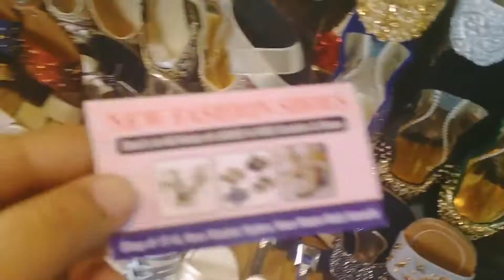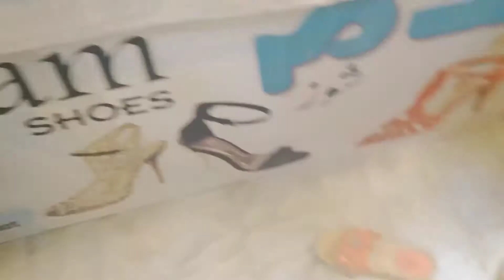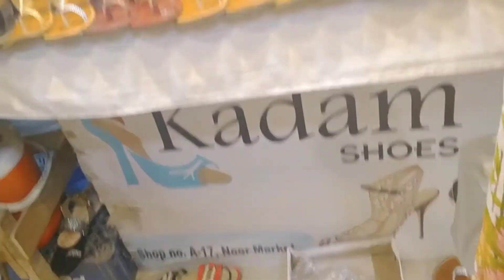Pakistani Homemade Khussa Vlog/Khussa Shopping/Eid Shopping/Kolhapuri Khussa Shoes/Khussa Collection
Pakistani Homemade Khussa Collection /Khussa Shopping/Kolhapuri/peshawari/kheri style chappal

Hello everyone,

I am aysha khan apki host you see khussa/peshawari/Kolhapuri shoes collection in my video this is the all collection about traditional pakistan and karachi biggest market HYDERI all type collection are here this is the famous market For all type of shoes so now everyone go for your Eid Shopping only 500 Rs